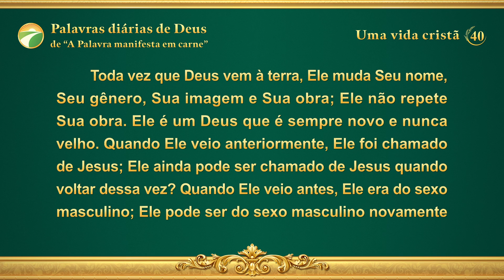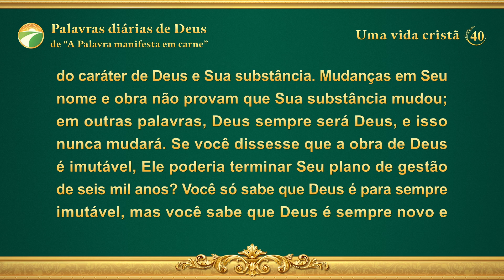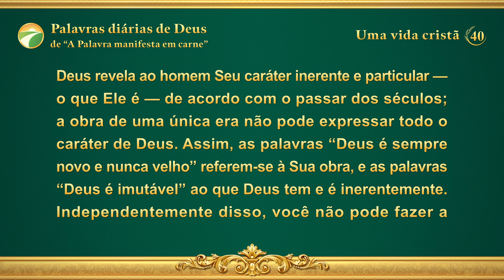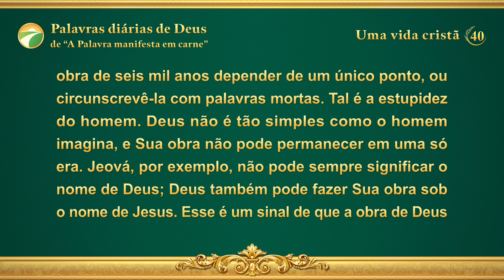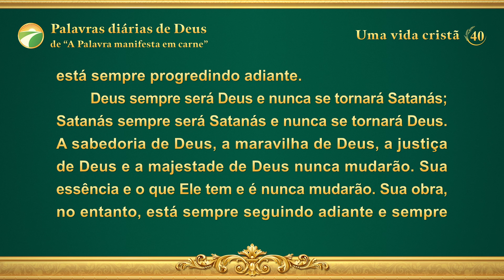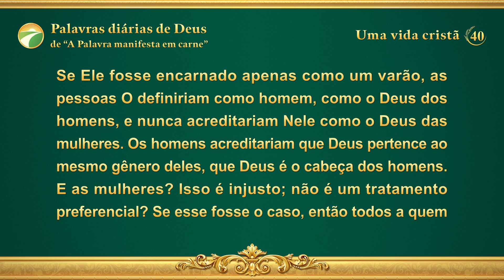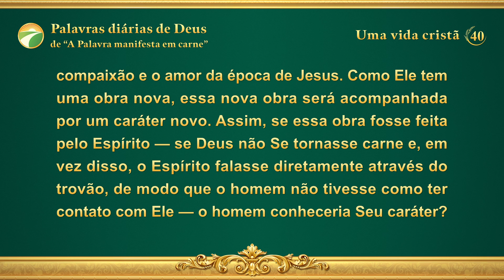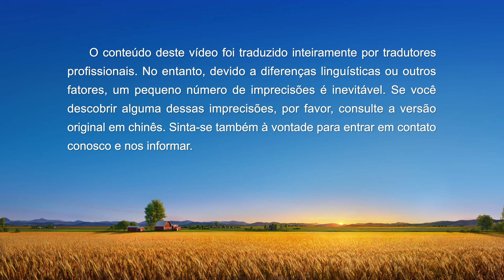Palavras diárias de Deus: Os três estágios da obra | Trecho 40